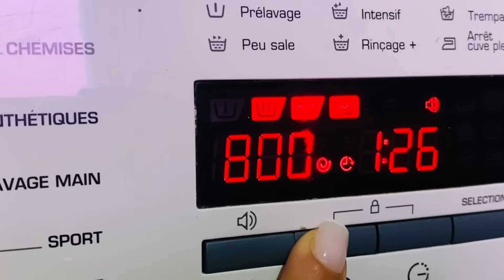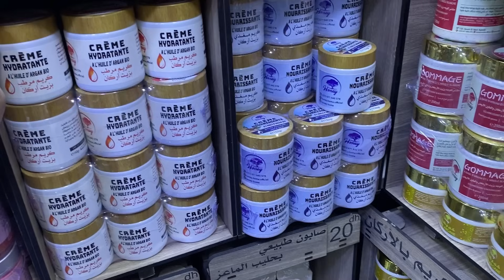وأخيرا جولة فالسيجور😍بعد التغير بهاراتي النتيجة مع ذكر الأتمنة👌🏻الجديد عند بيت العسل